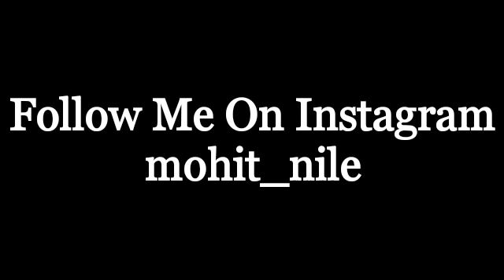Drunk Prank With Friends On Girlfriend || Kisi Aur Se Shadi Kar Rahi hu || Mr.Loveboy